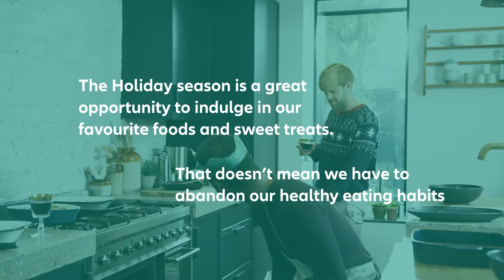Healthy Recipes for a Naturally Sweet Christmas